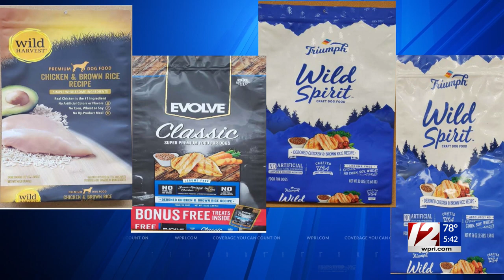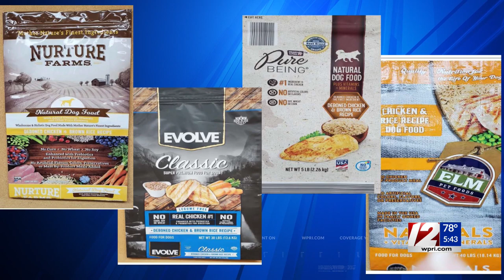Cheese, kids sandals among recalled products this week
Gina Marini reports.